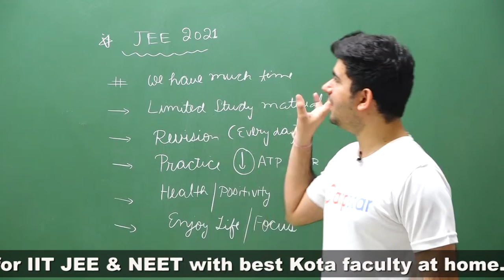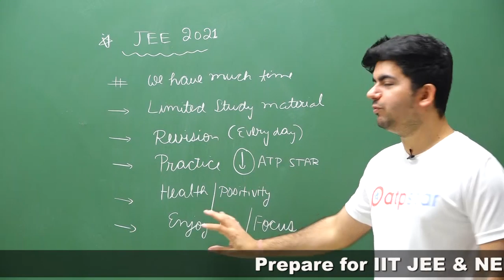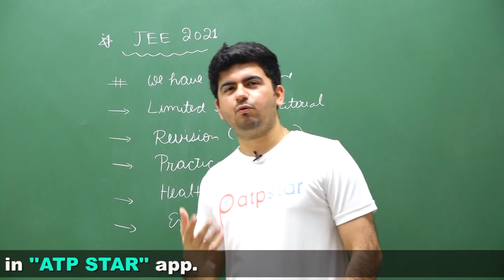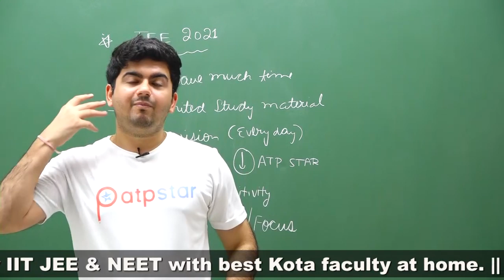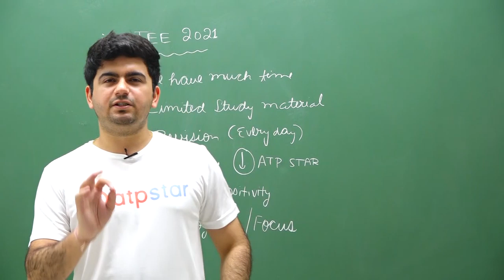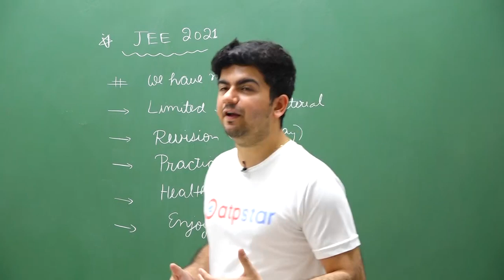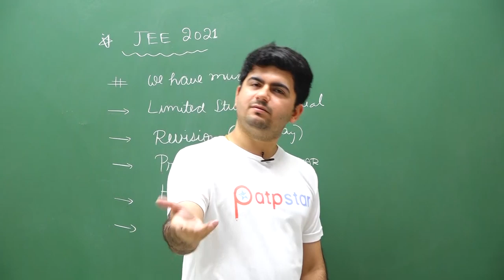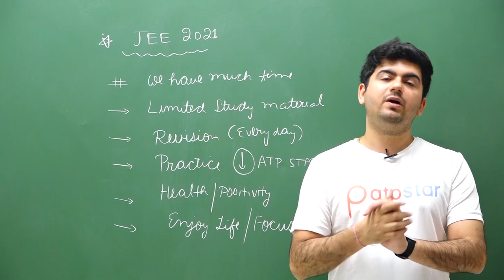5 Things you must know - JEE 2021 | Motivation | ATP STAR JEE